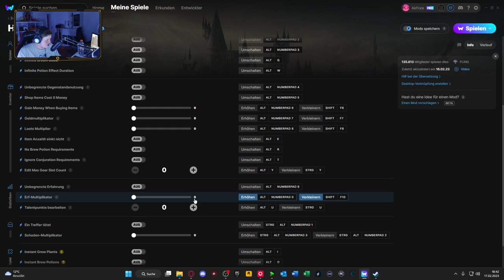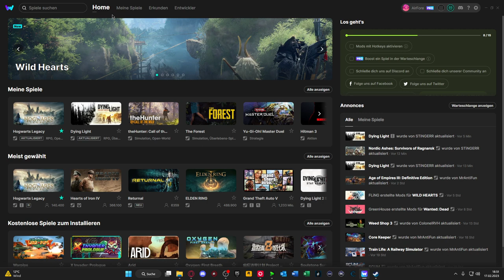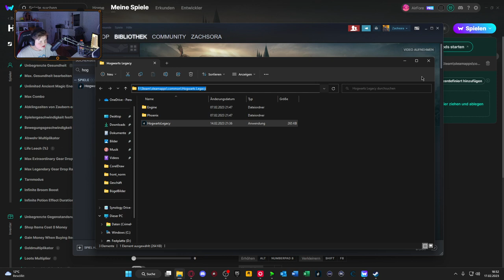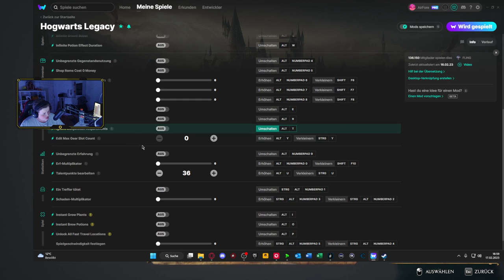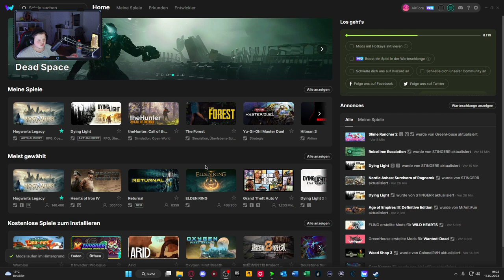Hogwarts Legacy Mod Menu Talentpunkte, Insta Kill und co. [Nicht Kostenlos] WeMod Deutsch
Herzlich willkommen zu diesem Video. Ich freue mich, dass du eingeschalten hast.
Über eine Bewertung, einen Kommentar und ein Like würde ich mich freuen.
Danke für alles! Schüüüüssss

🕹Equipment💻

Pc Komponenten: AMD Ryzen 7
2700X 8x3,70 GHz, GeForce RTX 2060
6GB, 16 GB RAM, 1000 GB HDD, 240 GB
SSD, Windows 10, WLAN

❗️ Alle Links sind nur gekürzt. Ich selber verdiene kein Geld damit ❗️